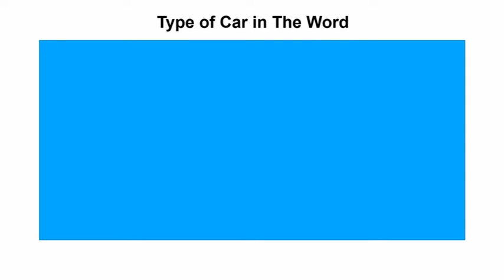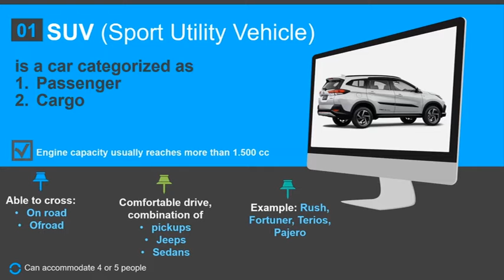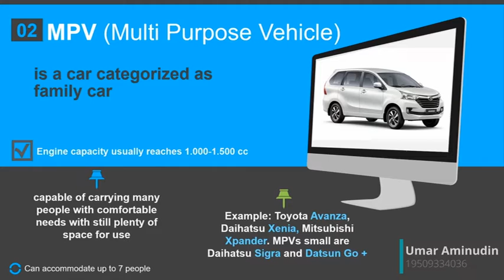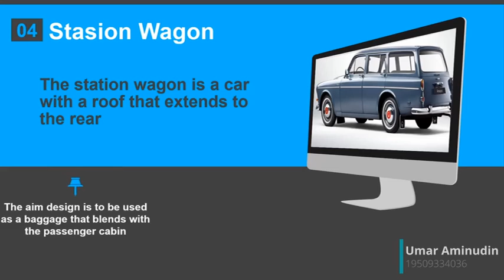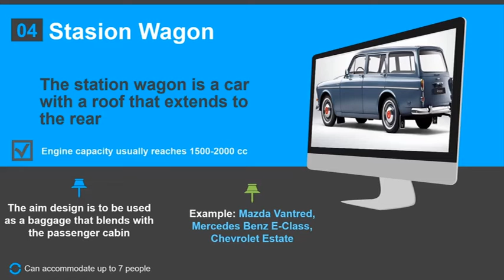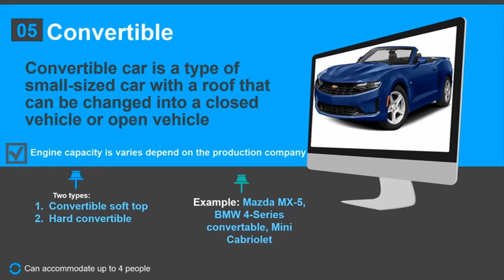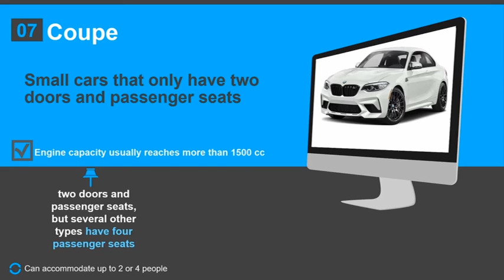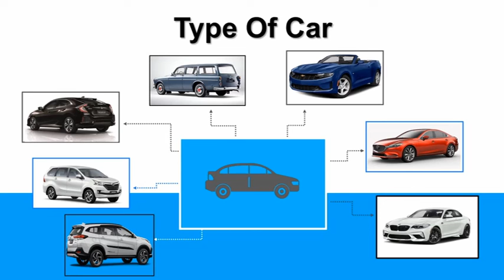English #1: Speak English, Belajar Ngomong Bahasa Inggris (Teknik Otomotif_4036)